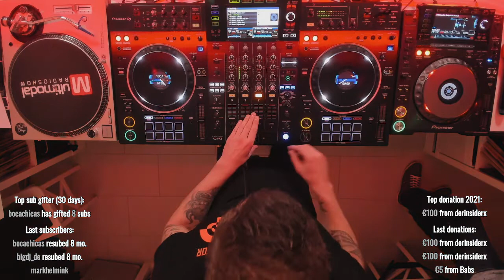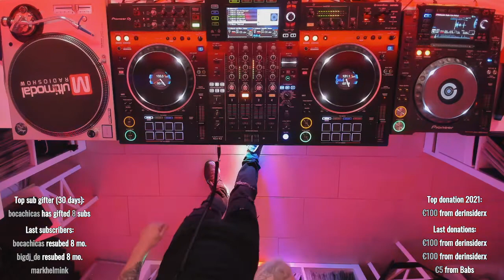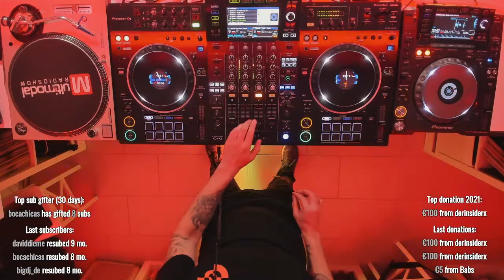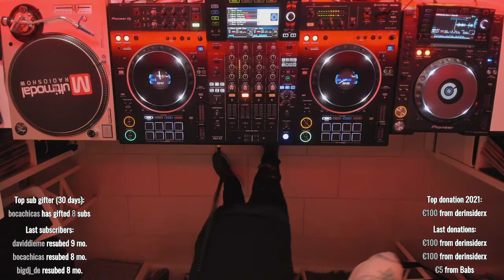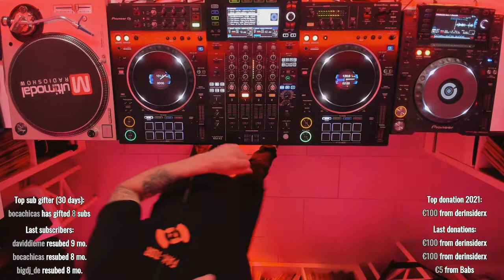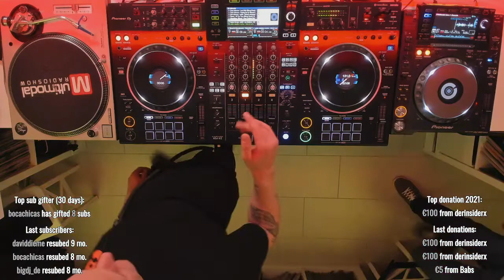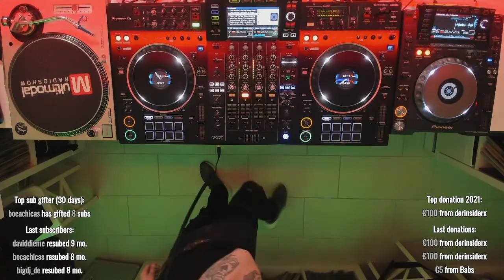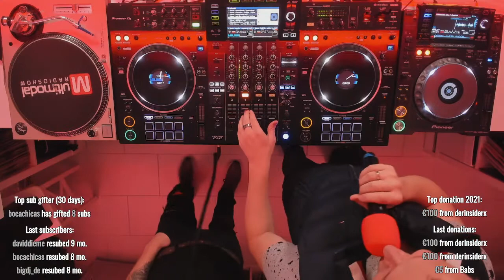Techno DJ MIx 2021 | Bitonal @ Multimodal 722 - October 2021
Bitonal showcasing his new Album "MUZIK" in the first hour, playing all tracks from it. In the second hour he continued with self produced tracks only. Bitonal released already about 200 tracks! Check

🏺 Multimodal is Germany's pioneer in live video streaming since 2006 presenting local DJ heroes from East Westphalia, Germany and specials with Top DJs:

This video contains objects of copyright and related rights - remixes, performed by DJ & videos. The publication of this video does not intend to violate the rights of third parties. This video and the DJ performance is not commercial, but was made with the aim of popularizing DJ art.